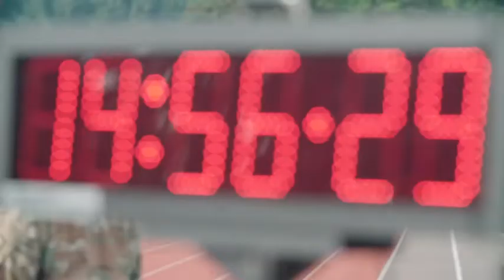I Corps Best Warrior Competition Highlights (2019) 🇺🇸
🔴 [Author]:
Video by Sgt. Lawrence Wong

🔴 [Unit]:
7th Infantry Division

🔴 [Description]:
For four days, more than 30 of America's First Corps top Soldiers challenged themselves and each other in the I Corps Best Warrior Competition at JBLM, June 10-13. The event brought Soldiers from Hawaii and Alaska to Joint Base Lewis-McChord to demonstrate their individual task proficiency in variety of competitions - a stress shoot, an APFT, an ACFT, miles of ruck marches, an obstacle course - to determine the I Corps Soldier, NCO, First Sergeant, Warrant Officer, and Junior Officer of the year.

🔴 [Tags]:
FORSCOM, I Corps, Army, USARAK, 25ID, 7ID

🔴 [VIRIN]:
190614-A-JI367-423